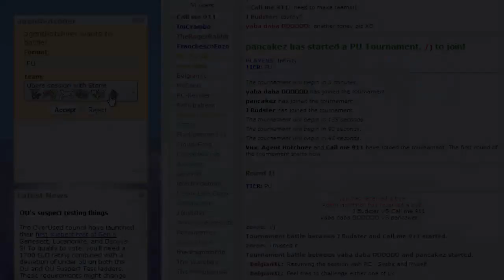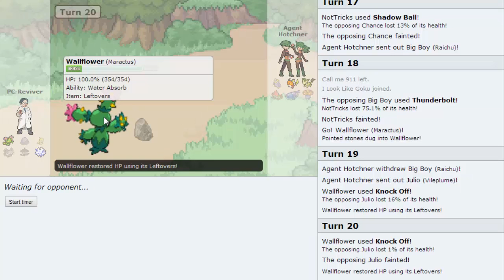Joined Forces - PU Tier w/ BelgianXL & Ms. Sysbit #4